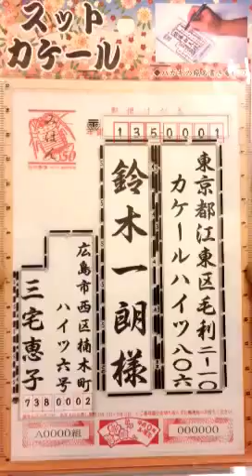年賀状 宛名書き ツール 紹介